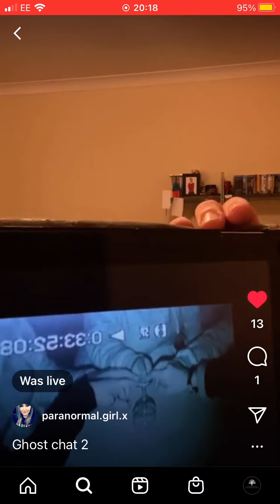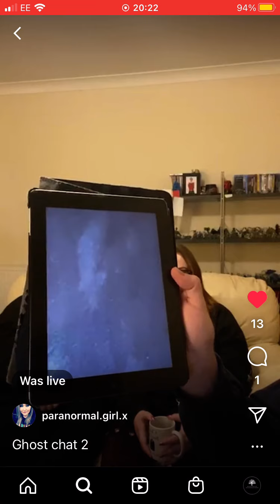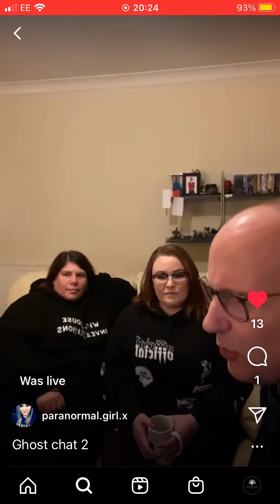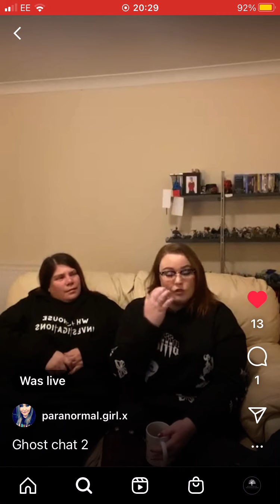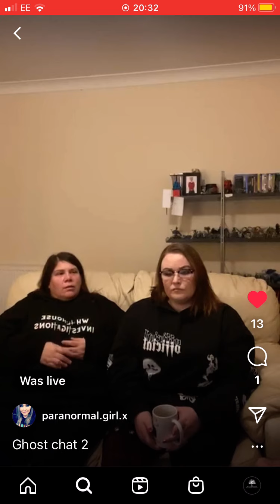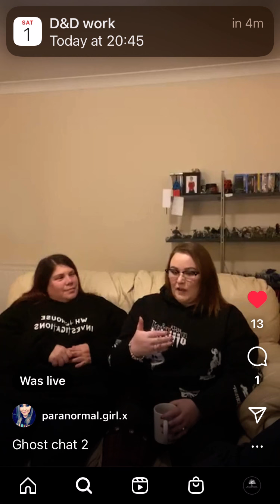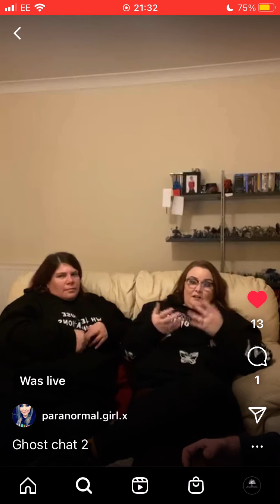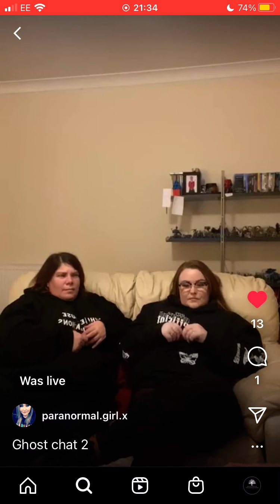Ghost talk 2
Gill and Lucy join me for another chat.
This is from instagram live